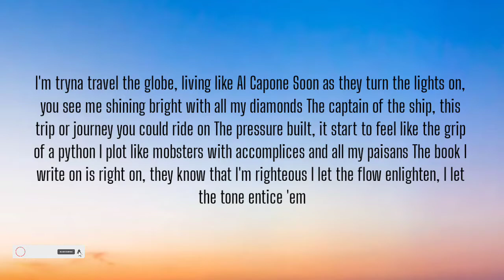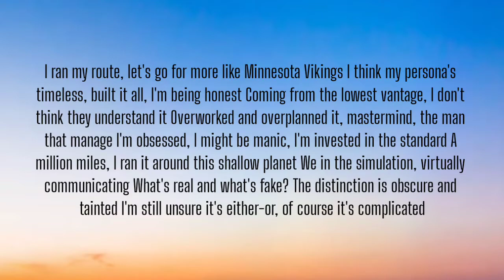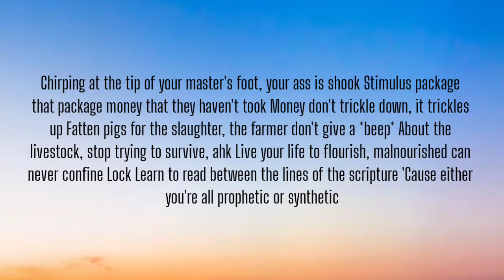K.A.A.N - SYNTHETIC ( LYRICS ) FT . LOCKSMITH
[Chorus: K.A.A.N.]
It's the oxygen we breathing, the food that we eating
The water that we drinking, it's all synthetic
The things that we seeing, the lies we believing
The lives that we leading, it's all synthetic
So how can we survive in this world that we never chose?
It's the only one we've ever known

[Verse 1: K.A.A.N.]
I'm tryna travel the globe, living like Al Capone
Soon as they turn the lights on, you see me shining bright with all my diamonds
The captain of the ship, this trip or journey you could ride on
The pressure built, it start to feel like the grip of a python
I plot like mobsters with accomplices and all my paisans
The book I write on is right on, they know that I'm righteous
I let the flow enlighten, I let the tone entice 'em
I ran my route, let's go for more like Minnesota Vikings
I think my persona's timeless, built it all, I'm being honest
Coming from the lowest vantage, I don't think they understand it
Overworked and overplanned it, mastermind, the man that manage
I'm obsessed, I might be manic, I'm invested in the standard
A million miles, I ran it around this shallow planet
We in the simulation, virtually communicating
What's real and what's fake? The distinction is obscure and tainted
I'm still unsure it's either-or, of course it's complicated
[Chorus: K.A.A.N. & Locksmith]
It's the only one we've ever known (Yo)

[Verse 2: Locksmith]
Look a rebel in his eyes, devil in disguise, deaf within the lies
Well with in his guise, selfish with his pie, give me a slice of that
The sanctuary these sanctions carry can bury us alive
Nefarious the vibe, vie for whatever life you track
I used to sit in my sister's truck
Absorbing the sort of culture that corporate America wouldn't accept at first
Yet every other commercial spot is stocked with imagery
The remedy was unbalanced, better obey your thirst
Chirping at the tip of your master's foot, your ass is shook
Stimulus package that package money that they haven't took
Money don't trickle down, it trickles up
Fatten pigs for the slaughter, the farmer don't give a *beep*
About the livestock, stop trying to survive, ahk
Live your life to flourish, malnourished can never confine Lock
Learn to read between the lines of the scripture
'Cause either you're all prophetic or synthetic
[Chorus: K.A.A.N.]